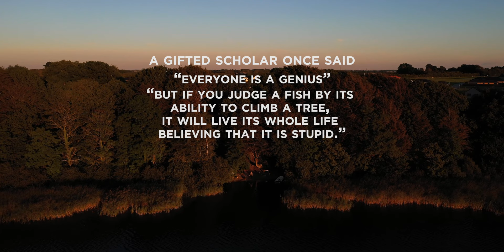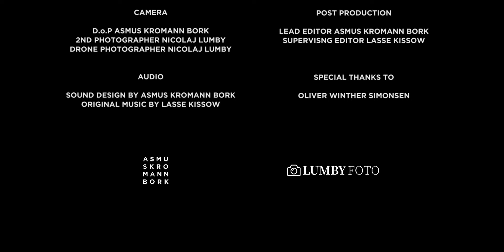WATERSHOCK a short film by Lasse Kissow Holm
Watershock (2020) - reupload
A young fisherman goes to the lake to pursue his greatest passion but when an unexpected presence emerges, he soon starts doubting his abilities. Shortly after, strange circumstances befall him, and he comes to a discovery that may alter the course of his life.

“Watershock” is the first idea I had that I decided to turn into a serious short film. After finishing the script, my passion and imagination for the project were burning bright, but I lacked certain expertise. That lead me to seek out Asmus Kromann Bork, a young talented cinematographer who was already well-versed in the arts of filmmaking.
Watershock is the culmination of a group of talented youngsters who saw fit to combine their talents to tell a single story about a person struggling with his own inadequacies. Theater veterans Patrick Sandberg & Laura Lucia Brodersen brought their extraordinary acting talents to the project. Nicolaj Lumby was vital in getting the project off the ground and provided us with special services from his company Lumby Foto. Asmus Kromann Bork acted as cinematographer and co-director for the project and ultimately created the final film that fits the music and the tone that I set out to create so well. I am happy to finally release our project and I hope that you gain something from watching Watershock.” – Lasse Kissow

Directed and written by: Lasse Kissow
Starring: Patrick Sandberg, Laura Lucia Brodersen
Executive Produced by: Lasse Kissow & Nicolaj Lumby
Director of Photography: Asmus Kromann Bork
Music composed by: Lasse Kissow
Edited by: Asmus Kromann Bork

FOLLOW of stories and films studio.